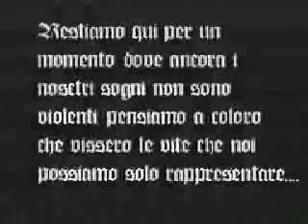2002 Abazia di Chiaravalle (MI) corto medievale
nel 2002 presi due videocamere minivhs e feci questo piccolo docu-film sulla rappresentazione medievale fatta all'Abazia di Chiaravalle alle porte di Milano. ero giovane ed inesperto, ma con tanta voglia di fare.